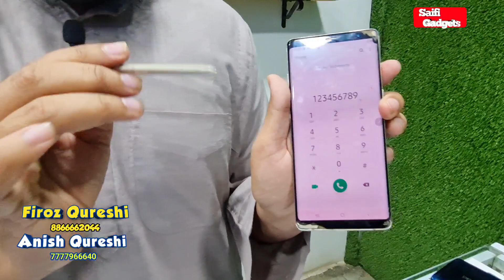wholesale mobile phone in cheap rate | सेकंड हैंड मोबाइल सस्ते में मिलगा | Used Mobile | vapi.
wholesale mobile in cheap rate | second hand mobile saste mein| Second हैंड मोबाइल सस्ते मिलगा| vapi

wholesale mobile in cheap rate | second hand mobile saste mein |यहाँ सस्ता मोबाइल मिलता है

Shop details
Saifi Enterprise

Address
Saifi Enterprise Nr Hp Petrol Pump , Ever Green Party Plot Opp Shyamal Vihar Koparli Road C type Chharawada

IMPORTANT
Product I Use to Make Video :
Boya Mic
Green Screen

My Editing Pc :
CPU Cabinet
Graphic Card
Power Supply

My Accessories :
Fitband 5
Fitband 4

Gujarat ka iphone market  iphone cash on delivery
 , best iphone market Gujarat , iphone 11 sir
second hand iphone finance in Gujarat,second hand iphone india,
second hand apple iphone in Gujarat,gaffar market Gujarat second hand iphone,
second hand iphone new Gujarat,iphone second hand price in Gujarat,
iphone 11 pro second hand Gujarat,iphone second hand price in Gujarat 2020,
iphone 8 plus second hand Gujarat,second hand ipho
iphone x second hand price in Gujarat,second hand iphone xs in Gujarat,
second hand iphone 5s in Gujarat,iphone 6 second hand price in Gujarat,iphone 7 second hand price in Gujarat,
second hand iphone 7 plus in Gujarat,second hand iphone 7 in Gujarat,
iphone 8 second hand price in Gujarat,second hand iphone 8 plus in Gujarat,

second hand iphone Gujarat,iphone xr in Gujarat,
jj communication Gujarat iphone,iphone x price in Gujarat,
iphone market in Gujarat low price,iphone lot in Gujarat,
used iphone market in Gujarat,
used iphone market in Gujarat 2020second hand mobile online,
second hand mobile market in Gujarat,
second hand mobile iphone,
second hand mobile Gujarat,
second hand mobile cod,second hand mobile Gujarat market,
2nd hand iphone in Gujarat,
2nd hand iphone 11,
2nd hand iphone xr,
2nd hand iphone 7,
2nd hand iphone x,
2nd hand iphone 7 plus,
2nd hand iphone in india
2nd hand iphone xr review,2nd hand iphone pr
second hand mobile ghar baithe kaise mangaye,
cash on delivery iphone Gujarat,